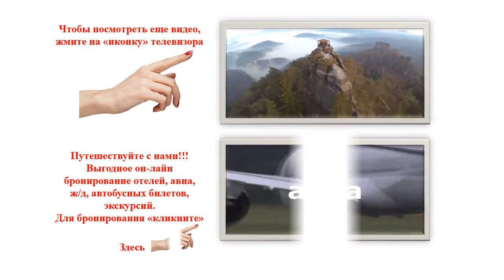Германия. Торгау. Туризм, отдых и путешествия.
То́ргау[1] (нем. Torgau, в.-луж. Torhow) — город в Германии, в округе Лейпциг, на реке Эльба.. Подробнее…

ДП "Максиматур" - туры и путешествия по самым красивым уголкам Центральной Европы. Туры и путешествия по Европе. Туры и путешествия по Германии.